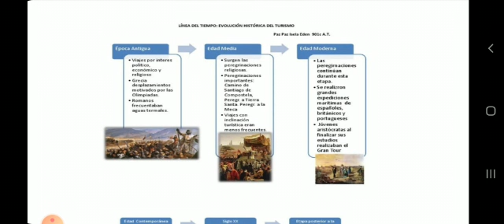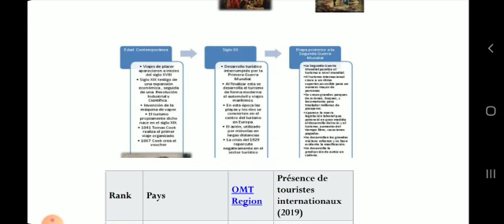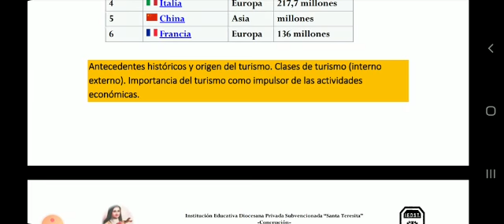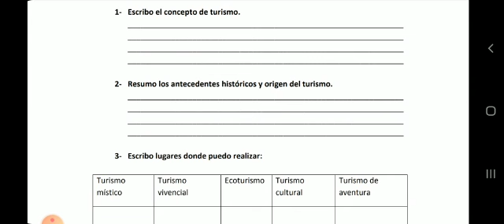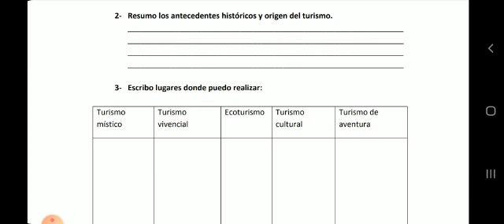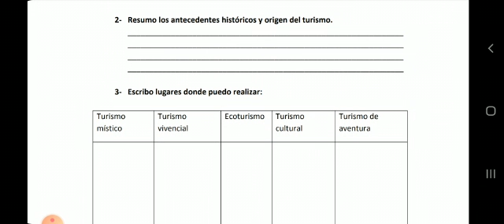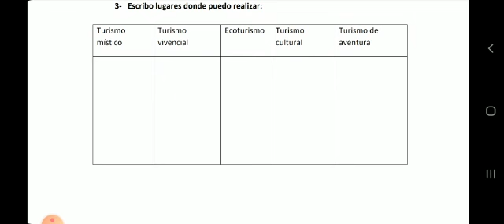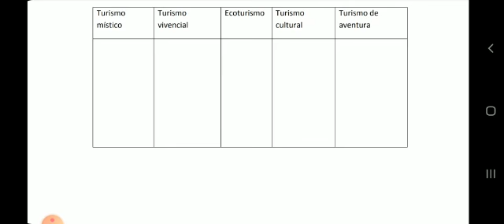HISTORIA Y GEOGRAFIA 8º GRADO 14 10 2020 15 00 HS